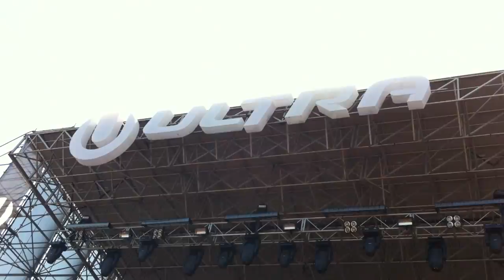Ultra 2011 - Skrillex - Hey Sexy Lady & Scary Monsters and Nice Sprites at Live Stage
Skrillex performing "Hey Sexy Lady" and "Scary Monsters and nice Sprites" at Ultra 2011 in Miami.